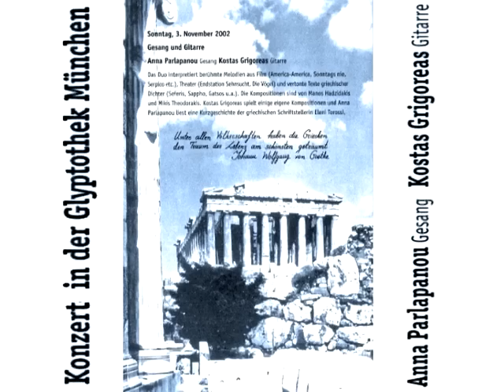Hadjidakis: "Mia fora ki enan kairo" (A. Parlapanou - K. Grigoreas)--Lyrics: N.Gatsos [Χατζιδάκις]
Μουσική Μάνος Χατζιδάκις. Στίχοι Νίκος Γκάτσος. Άννα Παρλαπάνου (φωνή) & Κώστας Γρηγορέας (κλασική κιθάρα). Διασκευή Κώστας Γρηγορέας.
Music by Manos Hadjidakis. Lyrics by Nikos Gatsos. Anna Parlapanou (voice) & Kostas Grigoreas (classical guitar). Transcription by K.Grigoreas